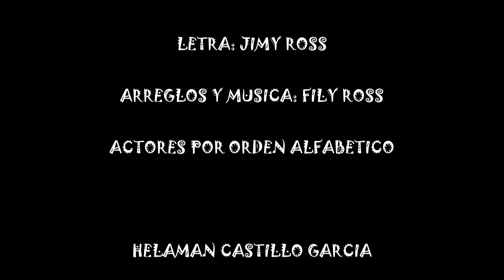YO TE AMO DE MIA ROSS Y JIMY ROSS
MIA ROSS Y JIMY ROSS OTRA VEZ JUNTOS CANTANDO ESTA BONITA CANCION